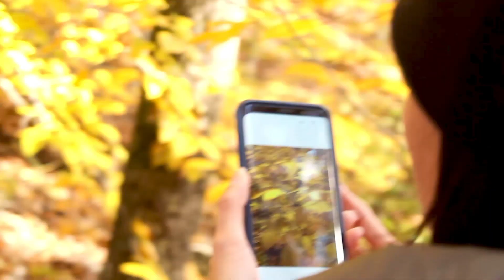Brown County, Indiana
Kellie and I moved to Indianapolis this past October, and chose to take a day-trip down to Brown County. Thankfully, we arrived just in time to catch the changing of the leaves throughout the state. Indiana has welcomed us with open arms since the beginning and we are forever grateful.

Essay: Ralph Waldo Emerson - Nature
Narration: Jesse Zuba